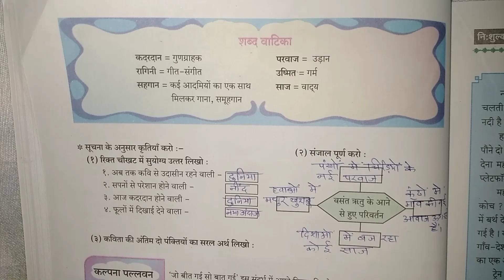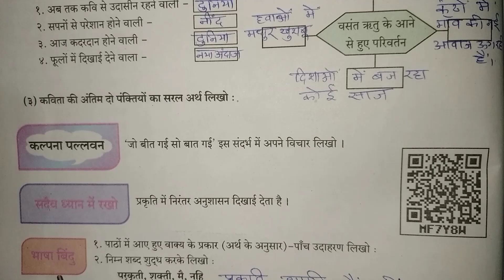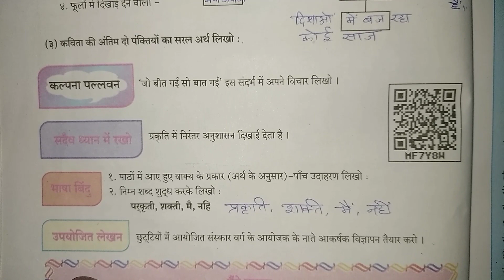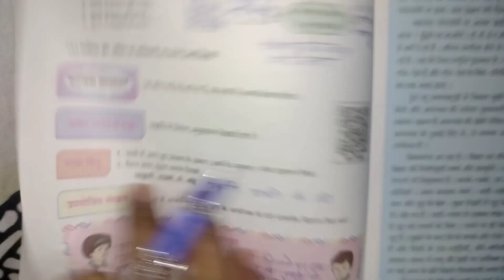8th class Hindi chapter 7 धूप की उष्मित छुवन से question answer| 8th STD Hindi chapter 7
8th class Hindi chapter 7 धूप की उष्मित छुवन से question answer| 8th STD Hindi chapter 7 धूप की उष्मित छुवन से |maharashtra board

विषय  हिंदी
पाठ  7 धूप की उष्मित छुवन से
कक्षा  आठवीं
माध्यम   हिंदी

 धन्यवाद।